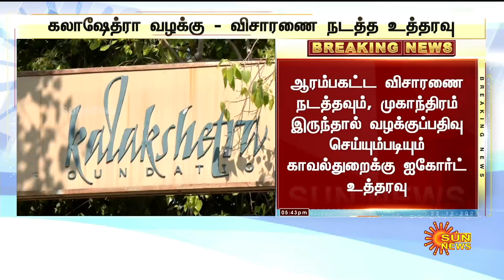BREAKING : கலாஷேத்ரா வழக்கு.. உயர்நீதிமன்றம் போட்ட அதிரடி உத்தரவு | Madras High Court | Sun News